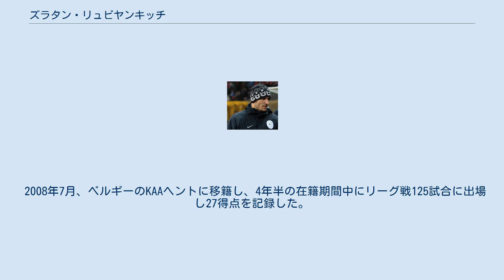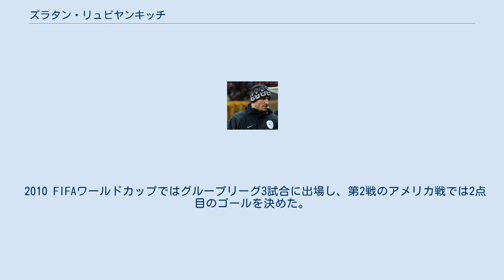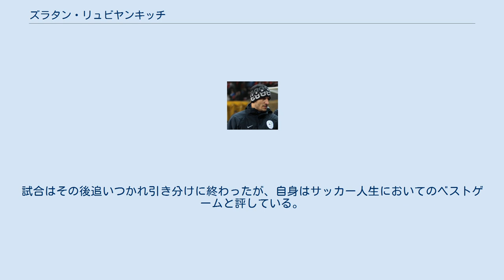ズラタン・リュビヤンキッチ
ズラタン・リュビヤンキッチ（Zlatan Ljubijankič、1983年12月15日 - ）は、ユーゴスラビア (現：スロベニア)・リュブリャナ出身のサッカー選手。
日本での登録名はズラタン。
 元スロベニア代表 7歳の時に父の影響でサッカーを始め、2002年にNKドムジャレに入団。
2006-07シーズンにリーグ戦で10得点を記録しタイトル獲得に貢献すると、2007年にジャーナリスト選出のスロベニア年間最優秀サッカー選手賞を受賞した。
同年夏にはスペインのRCDエスパニョールへの移籍の可能性が報じられた。
 2008年7月、ベルギーのKAAヘントに移籍し、4年半の在籍期間中にリーグ戦125試合に出場し27得点を記録した。
 2012年7月にJリーグの大宮アルディージャに移籍した。
J1第21節のサンフレッチェ広島戦でPKによる初ゴール。
30節の柏レイソル戦ではハットトリックを達成。
同じく夏に加入したスロベニア代表のチームメイト、ミリヴォイェ・ノヴァコヴィッチとともに後半戦の原動力となりチームのJ1残留に貢献した。
2013シーズンは第4節から第10節までの7連勝に貢献し、2013年4月の月間MVPを受賞したが、シーズン終了後に僚友のノヴァコヴィッチが移籍。
2014シーズンは7得点を記録したが、チームはJ2へ降格した。
 2014年12月15日、浦和レッズへ完全移籍。
2018年12月13日、クラブから契約満了に伴い退団する事が発表された。
浦和での最後の試合出場となった第98回天皇杯決勝では、浦和で初めてキャプテンマークを巻いた。
試合は1-0でベガルタ仙台を破り、浦和の12年ぶり天皇杯優勝に貢献し有終の美を飾った。
 浦和退団後は、母国・スロベニアのチームでアマチュアとしてプレーしていた。
その後、自らの出身チームであるND SLOVANにて指導者としてのキャリアを開始、2021年現在、トップチームのヘッドコーチ（監督）を務めている。
20-21シーズンでは3部リーグ昇格を果たした。
 2006年2月28日、スロベニア代表としてキプロス戦でデビューし、この試合で代表初得点を記録した。
 2010 FIFAワールドカップではグループリーグ3試合に出場し、第2戦のアメリカ戦では2点目のゴールを決めた。
試合はその後追いつかれ引き分けに終わったが、自身はサッカー人生においてのベストゲームと評している。
 UEFA EURO 2016予選においてスロベニア代表は敗退し、自身も代表引退を表明した。
 その他の公式戦 その他の国際公式戦